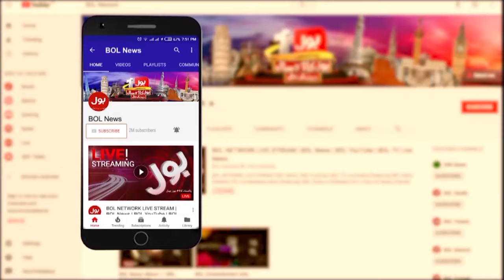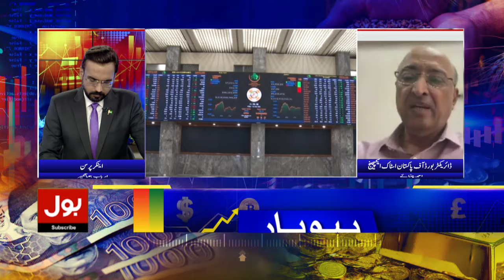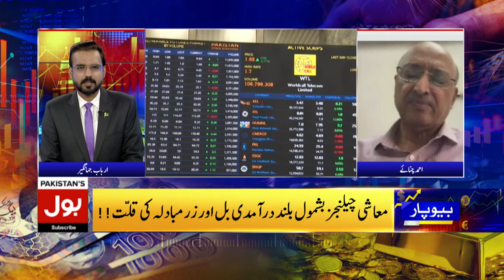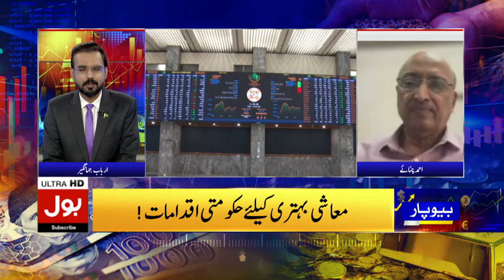Why PTCL Faced 15 Billion Rupees Loss? | Privatization of PIA stuck again? | BOL Beopar | 29-10-24